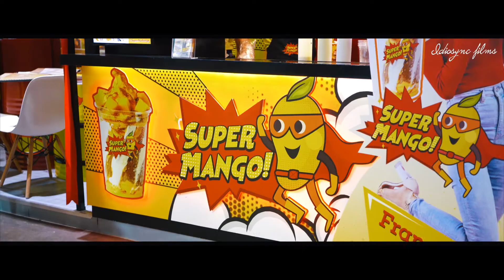SUPER MANGO_60 SECONDER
SUPER MANGO
PROMOTIONAL VIDEO
FILM BY Idiosync Films
Videographers: Joseph Medina & Jam Santos
Photographer: Jam Santos
Video editor: Joseph Medina
Drone footages: Soon John Chase
Location: Clubtenboracay, Worldtrade Center Pasay City
Special thanks to: Robert Solomon Pagotan IV & Zel Gratela